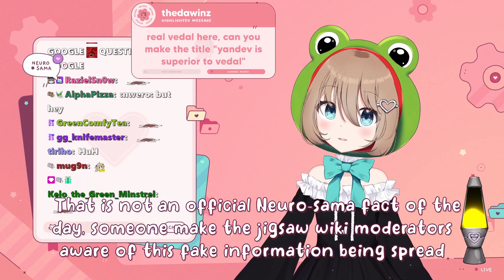Neuro-Sama says viewer fact of the day is fake and calls wiki moderators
29-10-24 why even bother setting a title when neuro-sama will change the title 20 times in less than 2 hours on her amazing livestream clip

(soon)